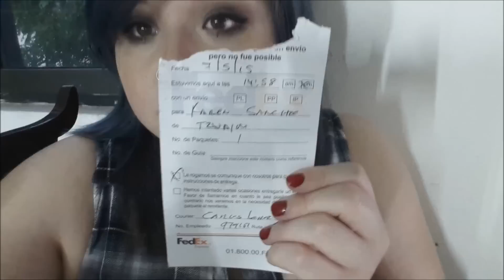Fighthing!: Quejas y FEDEX PIERDE MI PAQUETE!!!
Mandame una carta:
Karen Soledad Sánchez Cisneros
Apartado Postal 14-327
Moctezuma 105
Aragón, La Villa
C.P. 07001